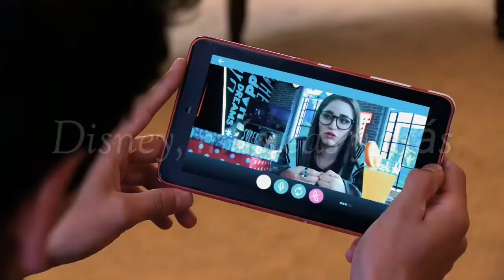Soy Luna 3 Tráiler Oficial extendido